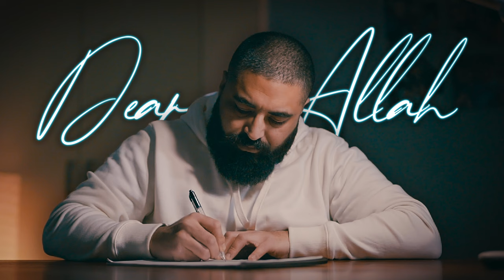Dear Allah (A Letter To God) - 4K - VOCAL ONLY NASHEED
Every night I have a conversation with God...where I tell him everything that I can never tell anyone else. I tell him all the things I know that I did wrong and what I did right. I talk to him about my fears and failures. I don't keep any secrets from him...I can't keep any secrets from him...no one can.

So, one day I decided to write a letter to God about the things that are on my mind.  I hope this letter helps you if you are on the same journey as me and just trying to find your way through this world.

This is my first ever vocal only Nasheed and it's all thanks to my brother @OmarEsa.  Thank you my bro for not only helping me produce this nasheed but also for all your help and support.  May you always remain happy and have the best in both deen and dunya.

ꜱᴜʙꜱᴄʀɪʙᴇ ɴᴏᴡ: ᴡᴡᴡ.ʏᴏᴜᴛᴜʙᴇ.ᴄᴏᴍ/ꜱʏᴇᴅꜱʟɪꜰᴇ?ꜱᴜʙ_ᴄᴏɴꜰɪʀᴍᴀᴛɪᴏɴ=1

ʟᴇᴛꜱ ᴄᴏɴɴᴇᴄᴛ:
ɪɴꜱᴛᴀɢʀᴀᴍ | ʜᴛᴛᴘꜱ://ᴡᴡᴡ.ɪɴꜱᴛᴀɢʀᴀᴍ.ᴄᴏᴍ/ꜱʏᴇᴅꜱʟɪꜰᴇ/
ꜰᴀᴄᴇʙᴏᴏᴋ |   ʜᴛᴛᴘꜱ://ᴡᴡᴡ.ꜰᴀᴄᴇʙᴏᴏᴋ.ᴄᴏᴍ/ꜱʏᴇᴅꜱʟɪꜰᴇ/
ꜱᴘᴏᴛɪꜰʏ |       ʜᴛᴛᴘꜱ://ᴏᴘᴇɴ.ꜱᴘᴏᴛɪꜰʏ.ᴄᴏᴍ/ᴀʀᴛɪꜱᴛ/48ᴅ8ᴢʙᴍᴢ83ᴛᴅꜱᴛʜᴀᴇʜᴄᴅQ1
ᴛɪᴋᴛᴏᴋ |         ʜᴛᴛᴘꜱ://ᴡᴡᴡ.ᴛɪᴋᴛᴏᴋ.ᴄᴏᴍ/@ꜱʏᴇᴅꜱʟɪꜰᴇ

ᴡᴀʀɴɪɴɢ - ʏᴏᴜ ᴍᴀʏ ɴᴏᴛ ᴀɢʀᴇᴇ ᴡɪᴛʜ ᴍʏ ᴏᴘɪɴɪᴏɴꜱ
ᴛʜɪꜱ ᴄʜᴀɴɴᴇʟ ɪꜱ ᴀʟʟ ᴀʙᴏᴜᴛ ᴍʏ ᴘᴀꜱꜱɪᴏɴꜱ: ᴄᴏɴᴛᴇɴᴛ ᴄʀᴇᴀᴛɪᴏɴ ᴀɴᴅ ᴍʏ ᴄᴜʟᴛᴜʀᴇ ᴀɴᴅ ʀᴇʟɪɢɪᴏɴ.  ʏᴏᴜ'ʟʟ ꜰɪɴᴅ ʟᴏᴛꜱ ᴏꜰ ᴄᴏɴᴛᴇɴᴛ ᴄʀᴇᴀᴛɪᴏɴ ᴠɪᴅᴇᴏꜱ ᴀɴᴅ ᴛᴜᴛᴏʀɪᴀʟꜱ ʜᴇʀᴇ ᴀʟᴏɴɢ ᴡɪᴛʜ ᴠɪᴅᴇᴏꜱ ᴀʙᴏᴜᴛ ʙᴇɪɴɢ ᴀ ᴍᴜꜱʟɪᴍ, ꜱʜɪᴀ, ᴀɴᴅ ᴀꜱɪᴀɴ ɪɴ ᴇɴɢʟᴀɴᴅ.